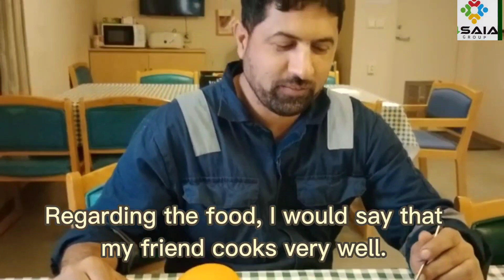the fasting of the pakistani in Russian that too inside the sea ship (wow)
fasting in the month of ramadan in incarnated russia 4saia group tv eating and drinking center snowfall in russia wadi swat 4saia fasting and eting rozza abtare pathor in russia roja avtari that too inside cea  shift